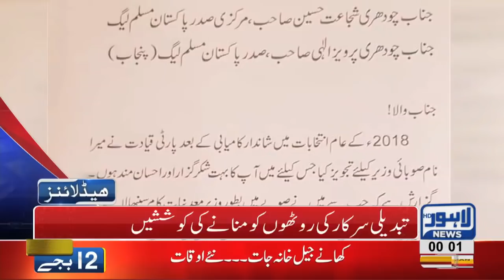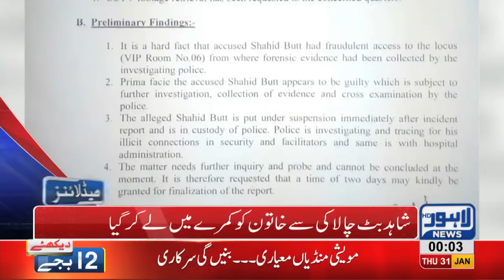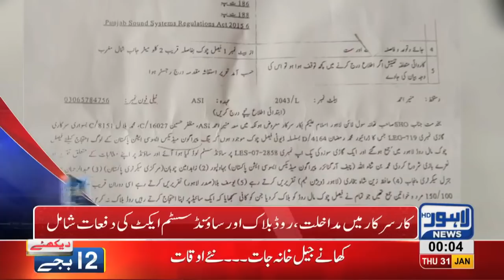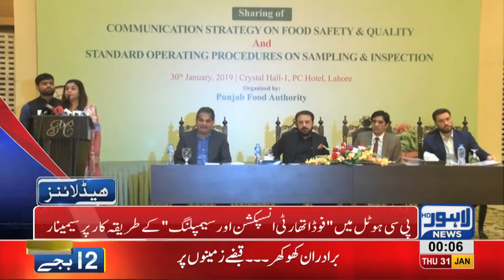12 AM Headlines Lahore News HD – 31st January 2019